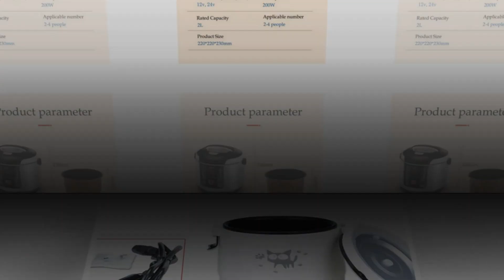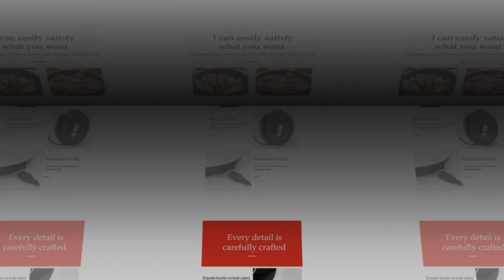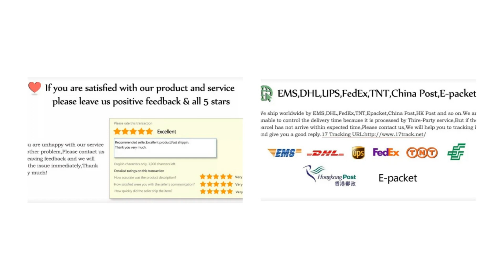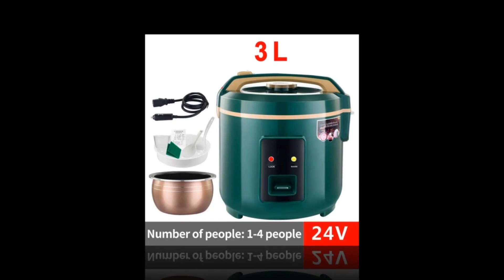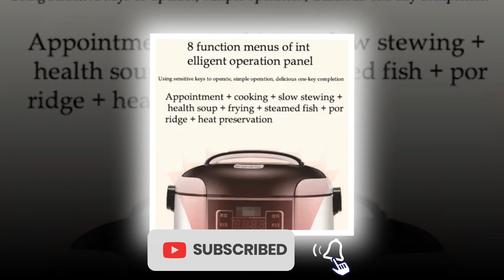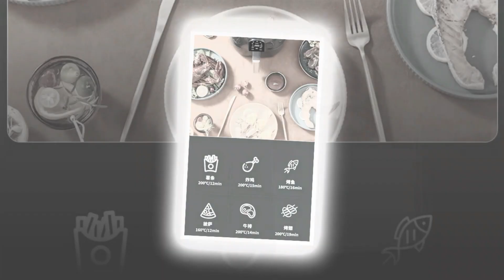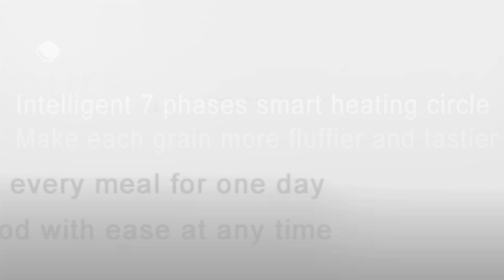Top 5 - Best Rice Coocker Of (2024)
➜05. 2l 12v 24v Car Truck Dual Use Multi Function
➜04. New Electric Air Fryers 4.5L 6L - New Electric Air Fryers 4.5L 6L
➜03. Car rice cooker 12v 24V 220V car
➜02. Mini Rice Cooker Multi-function
➜01. 12V 24V Mini Rice Cooker Car